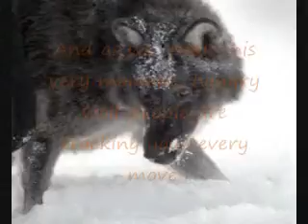G Tatum MaximumRide